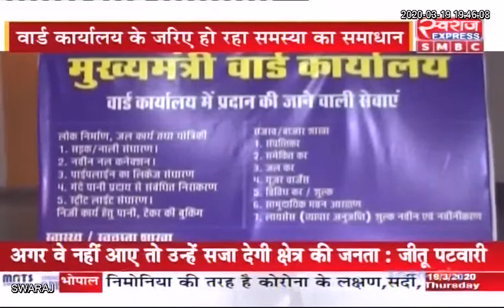Chhattisgarh: मुख्यमंत्री वार्ड कार्यालय योजना का प्रदेशवासियों को मिल रहा लाभ